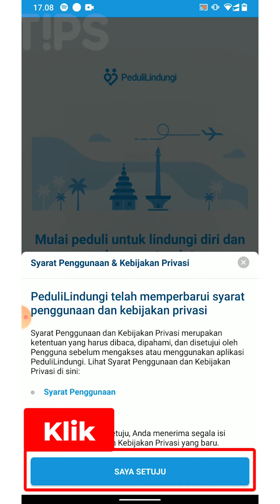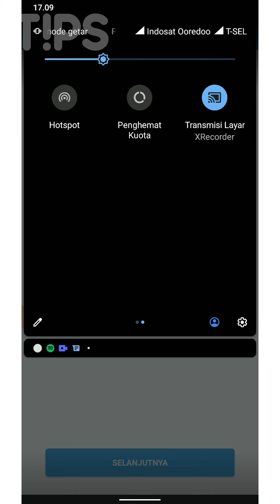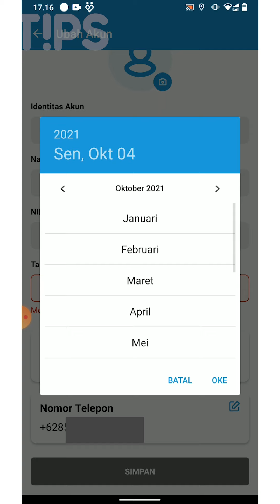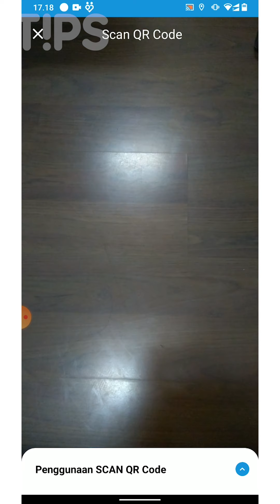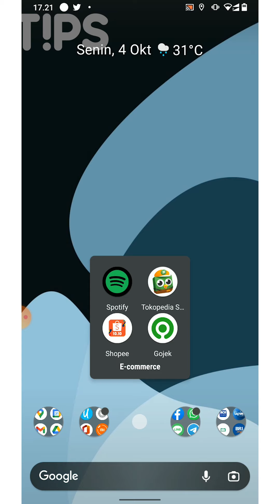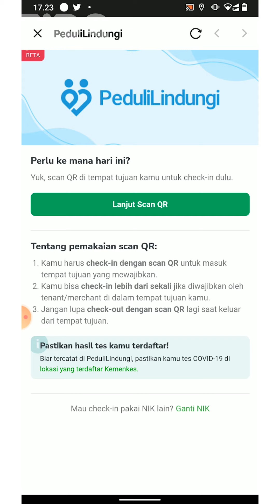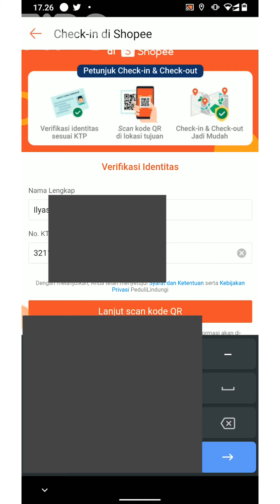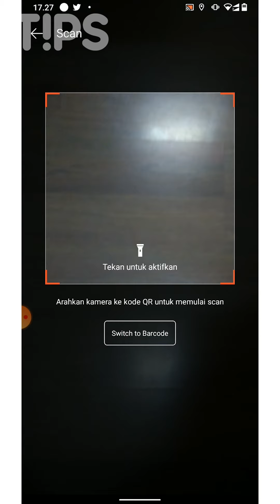Cara Chek In Scan QR Code PeduliLindungi Pakai Gojek, Tokopedia & Shopee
Hallo,

It's TIPS Time! Kali ini kita akan bahas cara Check In di Mall, Stasiun dan tempat lainnya yang mengharuskan Check In menggunakan aplikasi PeduliLindungi, dengan menggunakan aplikasi GOJEK, TOKOPEDIA dan SHOPEE. Yups! sekarang kalian udah gausah ribet2 lagi install aplikasi PeduliLindungi karena sekarang udah bisa Check In dengan cepat di 3 aplikasi tersebut. Yuk Simak videonya..